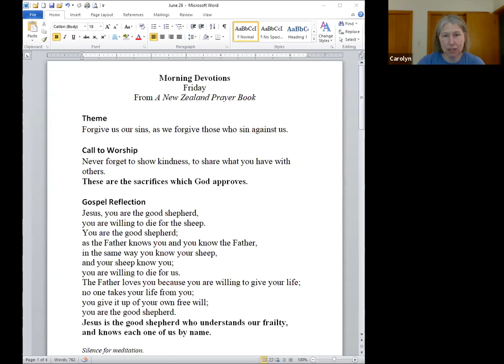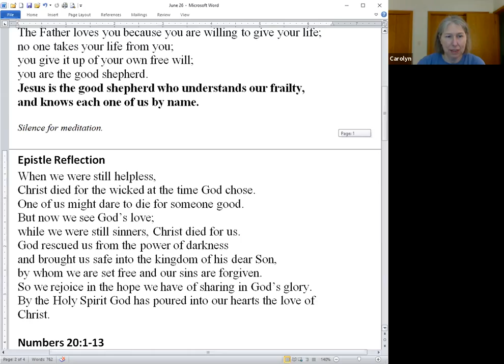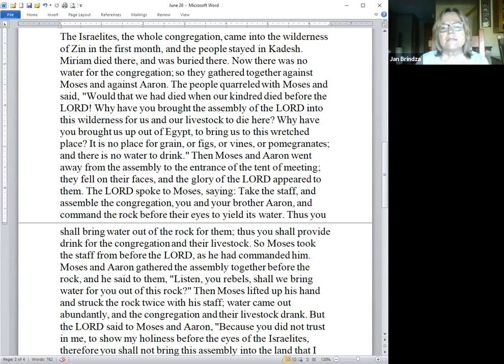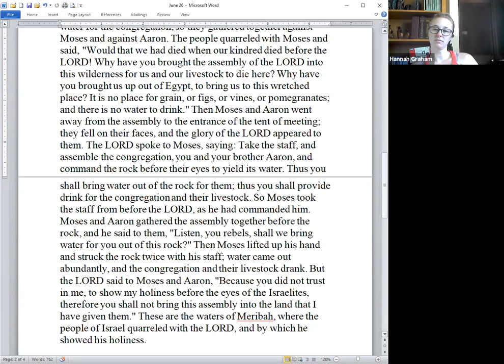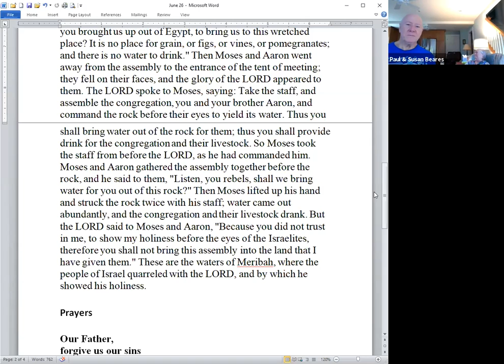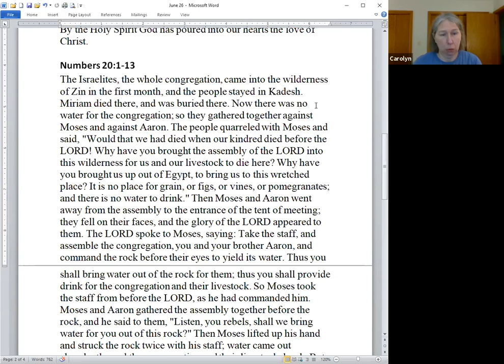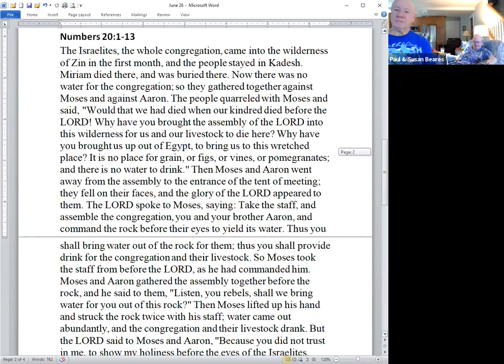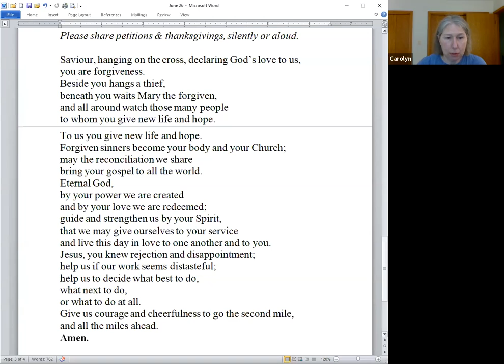Friday Morning Prayer - June 26, 2020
The Vestry wishes to express deep gratitude to the entire congregation for their ongoing financial support of the parish and its ministries. Because you continue to give, we are worshiping in an online format, reaching out to those who are suffering, planning for summer and fall ministries, and staying connected by offering one another love and support as Christian community. Thank you! You may also give online to St. Andrew’s, Glenwood using the system set up by the Episcopal Diocese of Maryland